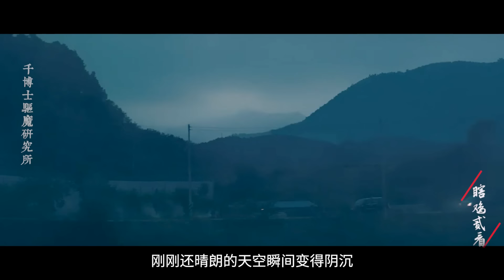2023最新驚悚片，假法師憑法寶替人解決撞鬼，為金錢出行驅鬼，可這個封印村莊卻不一般！